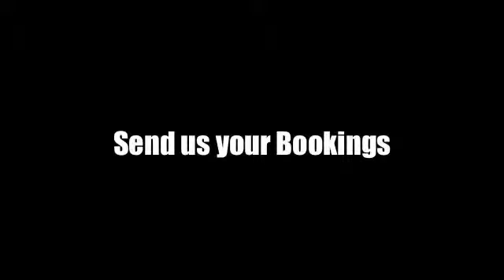Wall of Fame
Introducing our Wall of Fame, featuring our students who've booked most recently! Send us your Commercial & Theatrical Bookings and you could be next on the wall!